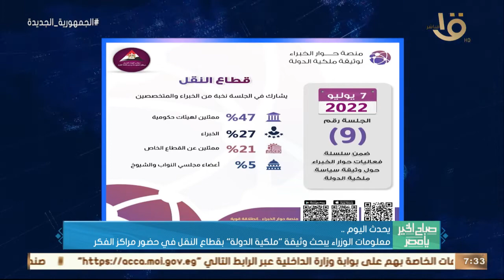صباح الخير يا مصر | غزل المحلة يواجه فيوتشر في نهائي كأس الرابطة للأندية المحترفة وأهم أخبار اليوم